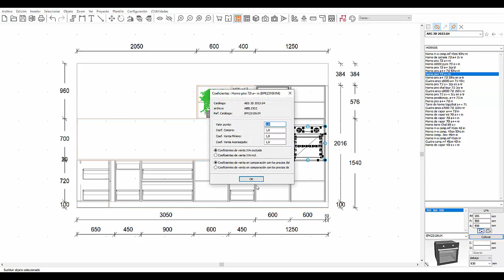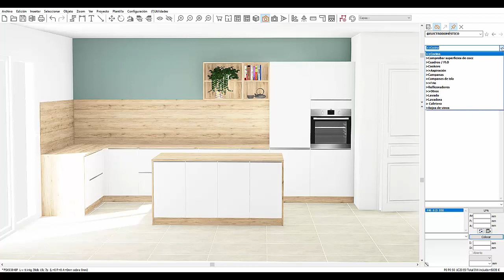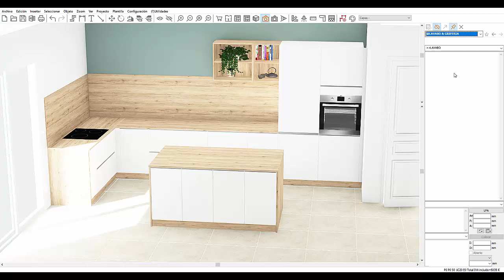7 – La instalación de electrodomésticos y sanitarios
Tanto si se calculan los costes como si sólo se representan en 3D, los electrodomésticos y los sanitarios son esenciales en los proyectos.
Veamos cómo situarlos adecuadamente.